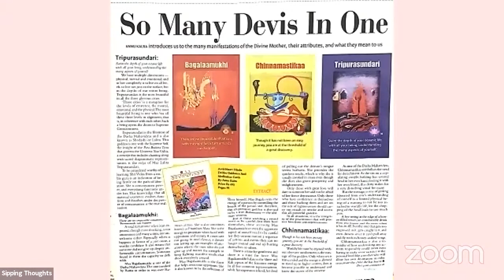Understanding Navaratras To Honour The Goddess Within Ft. Annu Kalra | Sipping Thoughts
“Understanding Navaratras To Honour The Goddess Within” with Annu Kalra, Spiritually Inspired Author, Artist & Guide.

In this session we will be exploring various facets of Navaratras with particular attention to food. Interpreting the traditional wisdom in the modern context. Sharing stories from ancient scriptures to better understand the Divine feminine and gender roles. And, get to know tips on adapting the understanding to create one’s own unique way of celebrating the same.

Having had a career in brand management and advertising spanning over 25 years, Annu Kalra spends majority of her time now either pursuing her own spiritual quest or in supporting people’s efforts at enhancing their well-being. She interprets traditional wisdom in the modern context through her writings, paintings, talks and sharing through workshops and personal counselling sessions.

Annu Kalra is a published author, with many solo art exhibitions to her name, multitude of TV appearances, featured writing in national & international publications and awards, she has been a visiting master at Ananda in the Himalayas and is coach & mentor to many. She has created Aavirbhaav - a self-help system of guidance and meditation cards based on her paintings of Indian Gods and Goddesses and written a book of interpretation for the same.

Click on the 'Bell Icon 🔔', so that you don't miss our latest videos.
To like the video please press the ‘Thumbs Up 👍 Button’.
Also, leave us your valuable feedback in the comments below.